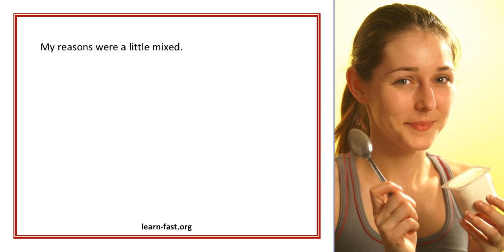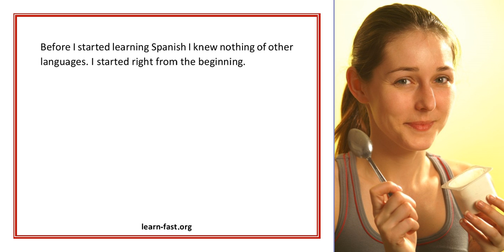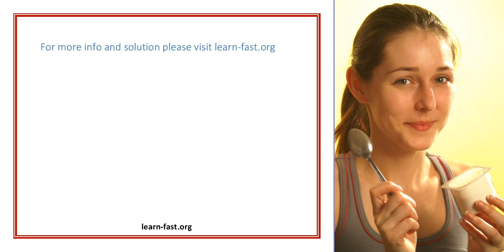Spanishexperto A guide to learning Spanish Part 1 Anybody can learn a new language